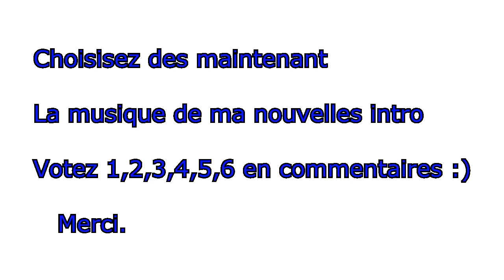Choisissez des maintenant le son de mon intro !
Bonjour a tous on ce retrouve pour une nouvelle vidéo bref, lors de cette vidéo je demande juste a mes abonné actif de me prouvé que vous l'etes.
Comment me prouvé sa ?
Proposez moi la musique qui va le mieux avec l'intro que sa soit la 1, la 2, la 6 etc peu importe celle que vous préferé vous personellement !

Si vous etes pas abonné faites le dès maintenant ! :)

Musique 1 : Maya i, maya ou
Musique 2 : My feeling for you
Musique 3 : Mt Eden - Omen
Musique 4 : Macklemore & Ryan lewis - Thrift shop.
Musique 5 : Mt eden - Siera love
Musique 6 :  I'm blue - (Da Ba dee da ba die )